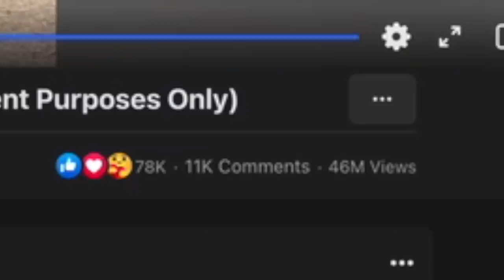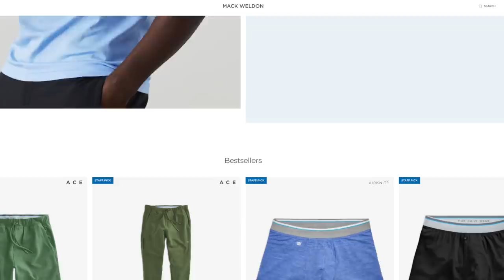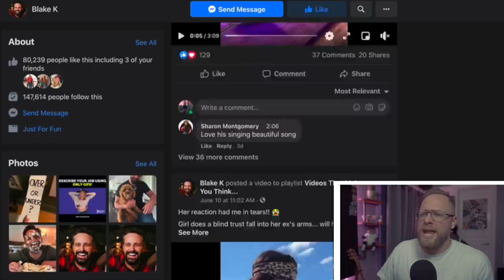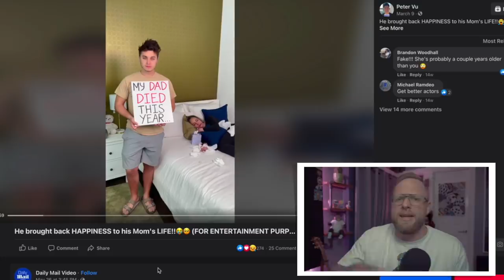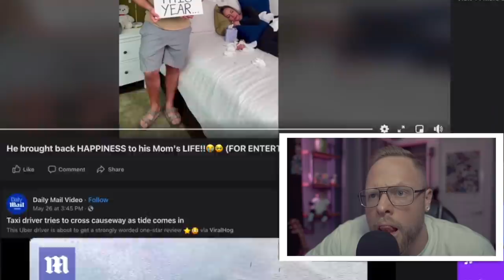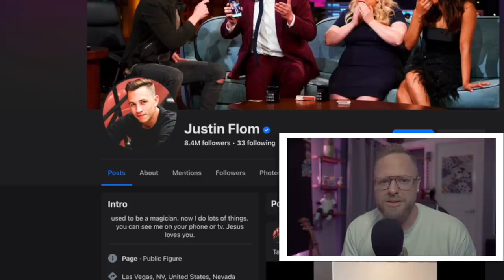Faking Dad's Death to go Viral